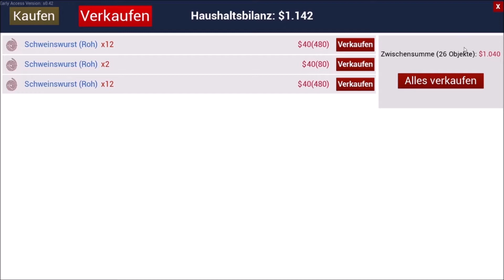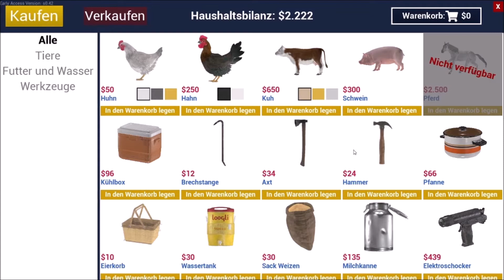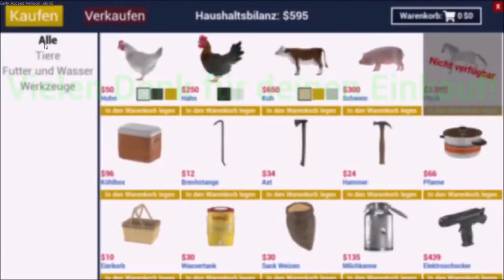Ranch Simulator Erbe eines Bauern 060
Filme und Playlist auf meinen Kanal:
- Minecraft
- Stardew Valley
- Allgemeinwissen Lehrbuch
- Sims 4
- Raft
- Minecraft Dungeons
- Medizini